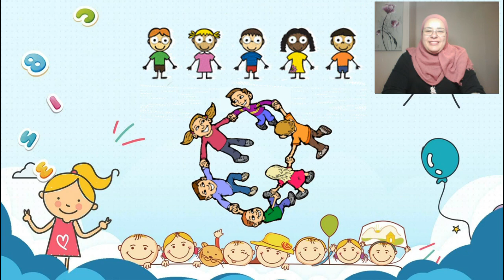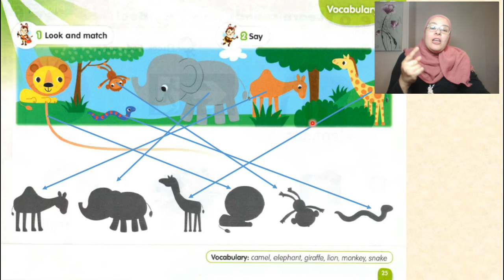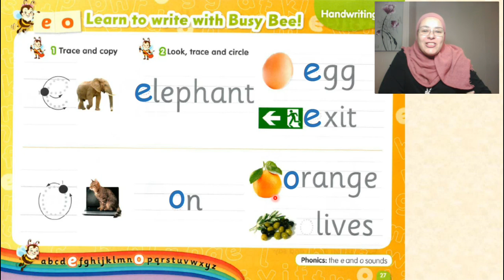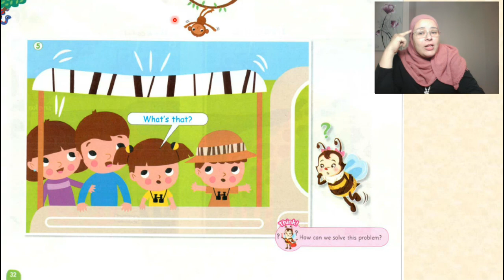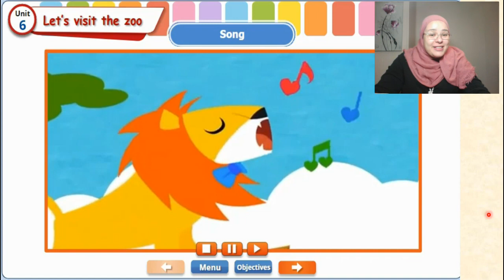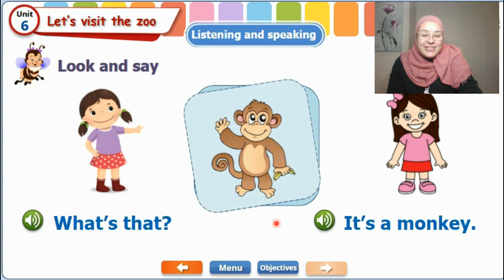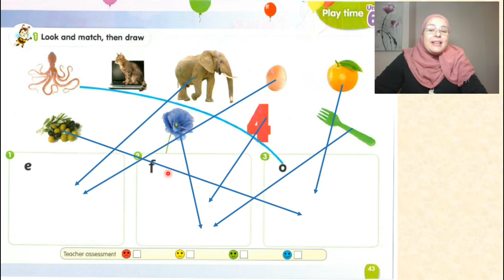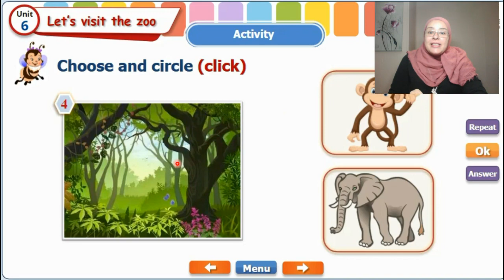كونكت كي جي1 الوحدة السادسة Connect KG1 Unit6